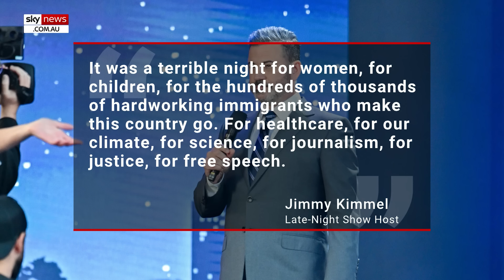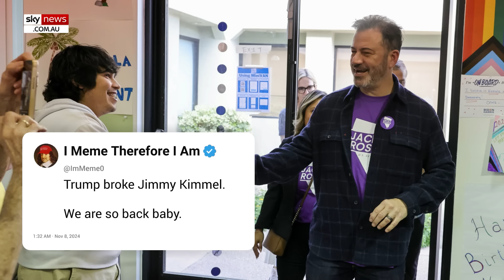Jimmy Kimmel roasted for crying meltdown following Trump’s election victory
Host of ‘Jimmy Kimmel Live’ Jimmy Kimmel has been roasted for crying following Donald Trump’s 2024 presidential election victory.

Kimmel delivered a monologue to his viewers and the crowd, claiming election night “was a terrible night”.

“It was a terrible night for women, for children, for the hundreds of thousands of hardworking immigrants who make this country go. For healthcare, for our climate, for science, for journalism, for justice, for free speech,” he said.

Kimmel’s teary-eyed meltdown was posted to social media, where users on X roasted the late-night host’s reaction.

“Jimmy Kimmel getting choked up talking about Trump’s win is the funniest thing Kimmel has done since contracting Long TDS,” wrote one user.